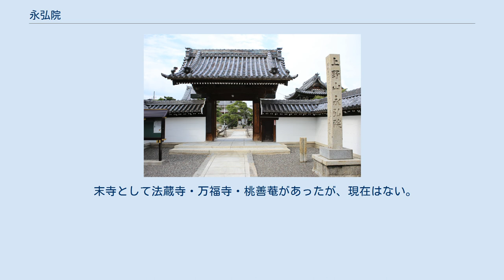永弘院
永弘院（ようこういん/えいこういん）は、名古屋市千種区にある臨済宗妙心寺派の寺院。
山号を上野山と称する。
本尊は薬師如来。
開基（創立者）は下方貞清。
開山（初代住職）は義雲祖嚴禅師（ぎうんそげんぜんじ）。
 戦国時代の天文7年（1538年）に、信州小笠原家の後裔である下方氏一族の下方貞清が義雲祖嚴を開山とし、居城である上野城の北東にある藥師堂に祀られていた薬師如来を本尊として寺院を建立した。
 貞清は、戦乱の世が進み戦場を駆け巡る日々が多くなると、武運長久と一族の安穏を祈願するために信仰していた勝軍地蔵菩薩を祀るための堂を寄進し、寺を心の拠り所とした。
 しかしながら突如、本能寺の変により下方氏一族の存亡の危機が訪れることとなり、永弘院も檀越である下方氏の荒廃と命運を共にしていくこととなった。
 歴代住職の厳格な宗風により、上野村の禅寺として村々の人々に支えられ、少しずつ伽藍を整えていったが、幾度となく災厄に遭い、5世・言峰如侃、9世・魏峰祖欽､14世・孝山玄裕の代に大規模な再建がされた。
 近年では、1945年（昭和20年）5月14日の名古屋大空襲により、山門・鐘楼を残して悉く灰燼に帰し諸堂宇を焼失したが、人々の熱心な信仰に支えられ、本堂、納骨堂、庫裡、書院、玄関、隠寮、地蔵堂、茶室、塀等が逐次再建・新築され、今日に見る伽藍となる。
 末寺として法蔵寺・万福寺・桃善菴があったが、現在はない。
 名古屋市千種区上野1丁目4-18